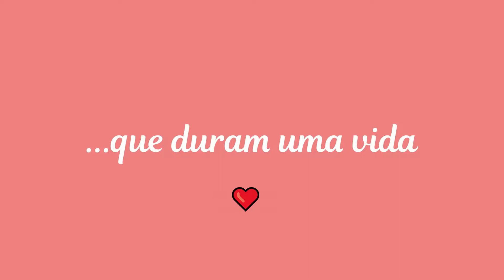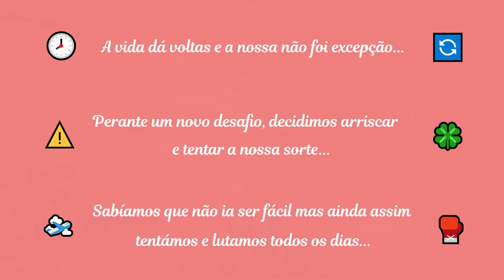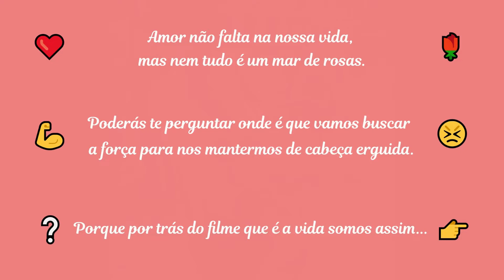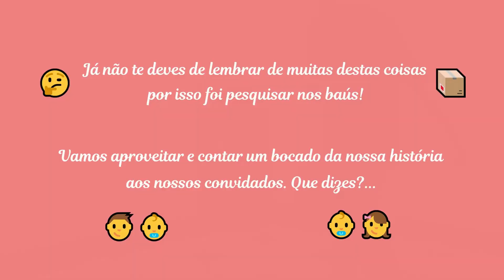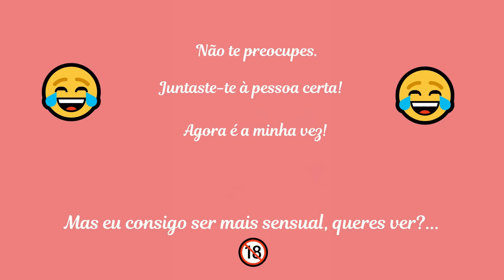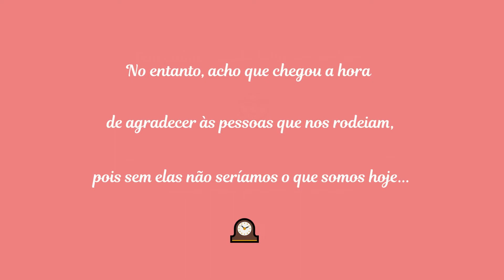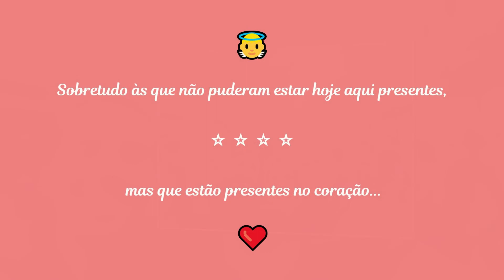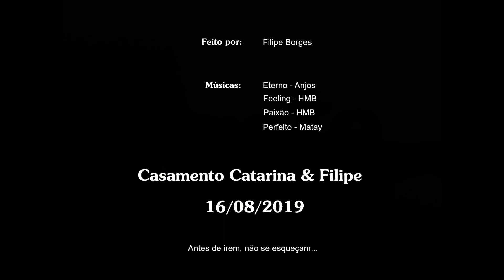Filipe & Catarina 16.08.2019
Vídeo apresentado no nosso casamento pelo Filipe como prenda para a Catarina!
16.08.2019